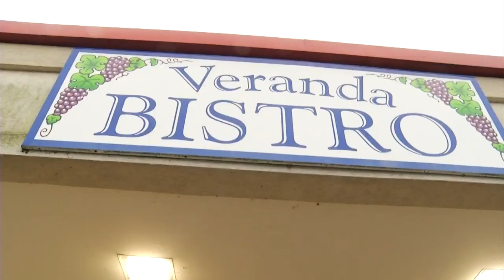Food for Frontline: FedEx employees receive meals from Veranda Bistro